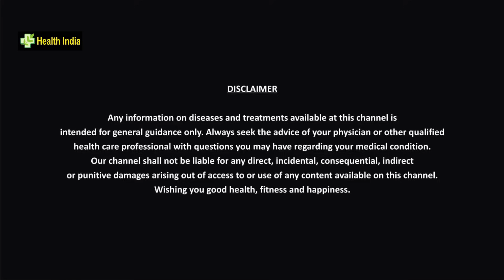हड्डियों की सभी बीमारी को दूर कर देगी यह होम्योपैथिक दवा ओस्टियोआर्थराइटिस ऑस्टियोपोरोसिस का पेटेंट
अगर आपकी उम्र 35 प्लस है और अगर आपको घुटनों से या अन्य किसी भी जोड से कड़कड़ की आवाज आती है और जोड़ों में दर्द रहता है तो हो सकता है कि आपकी हड्डियां कमजोर होना शुरू हो गई हो। इसके लिए आपको जरूर अपना कैल्शियम और विटामिन डी टेस्ट करना चाहिए। अगर आपका कैल्शियम और विटामिन डी लगातार तीन से चार वर्ष तक कम रहता है तो आपको ओस्टियोआर्थराइटिस या ऑस्टियोपोरोसिस की समस्या हो सकती है। अपनी हड्डियों को मजबूत बनाने के लिए आप होम्योपैथिक दवाई Homeocal का उपयोग कर सकते हैं उसके साथ-साथ आप दूसरी होम्योपैथिक दवाई symphytum 30 का प्रयोग भी कर सकते हैं। यह दोनों दवाई हड्डियों के लिए सबसे अच्छी होम्योपैथिक दवा है। Homeocal के अंदर आपको calcaria phos, calcaria carb, calcaria flour और silicea मिलता है जो हड्डियों को मजबूत बनाने के लिए बेहद आवश्यक है।
If your age is 35 plus and if you hear a crackling sound from your knees or any other joint and there is pain in the joints, then it is possible that your bones have started becoming weak. For this you must test your calcium and vitaminD. If your calcium and vitamin D remain low for three to four years continuously, you may have the problem of osteoarthritis or osteoporosis. To strengthen your bones, you can use homeopathic medicine Homeocal, along with that you can also use another homeopathic medicine Symphytum 30. Both these medicines are the best homeopathic medicines for bones. Inside Homeocal you get calcaria phos, calcaria carb, calcaria flour and silicea which is very essential for strengthening the bones.healthindia#